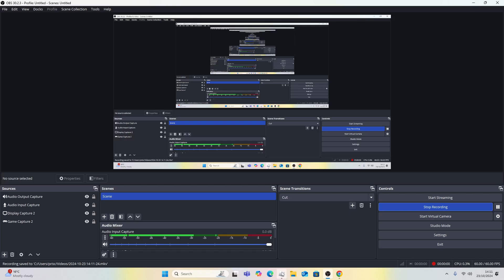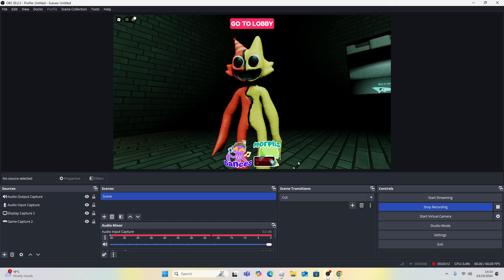The Creface and Nabbago show!: EP2: Watching movie time!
EP3 today or tomorrow!